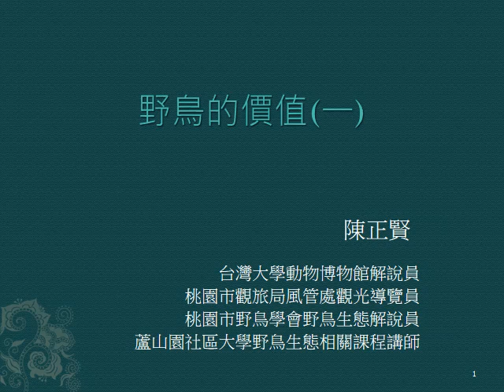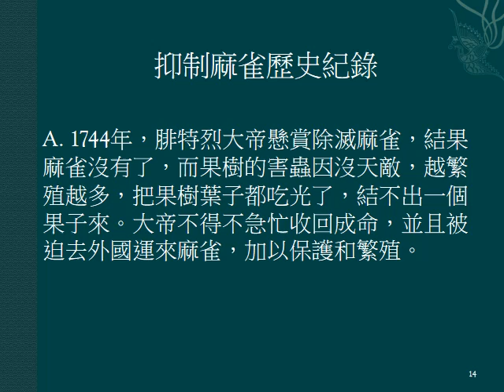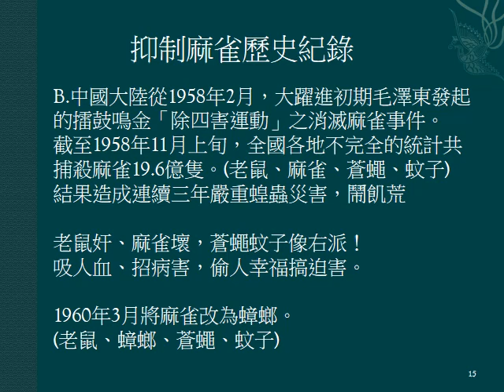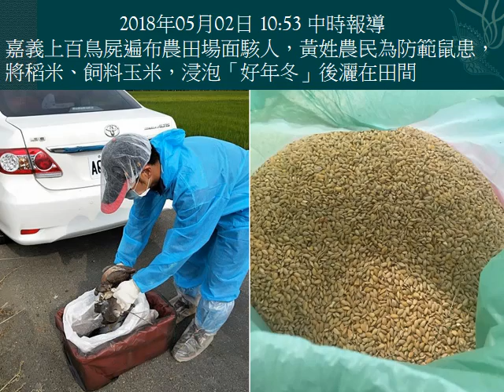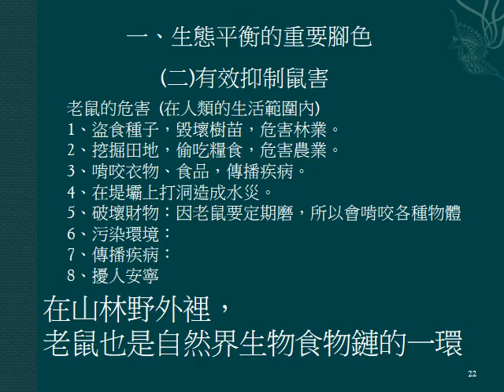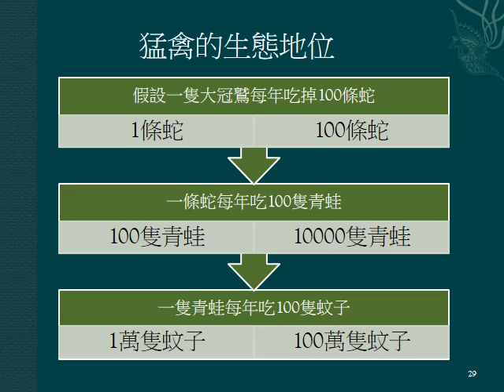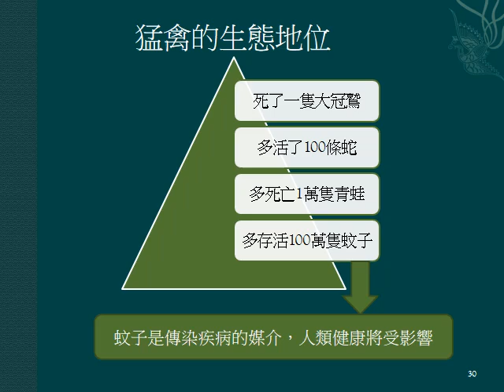蘆山園社區大學108年度數位教材-野鳥生態解說員培訓05.野鳥的價值一